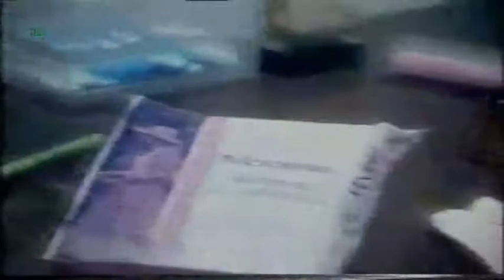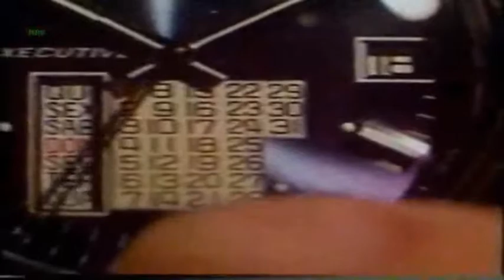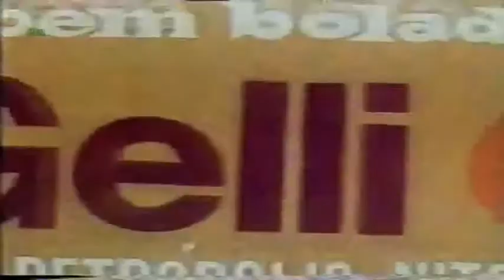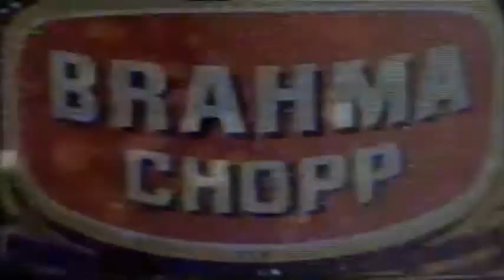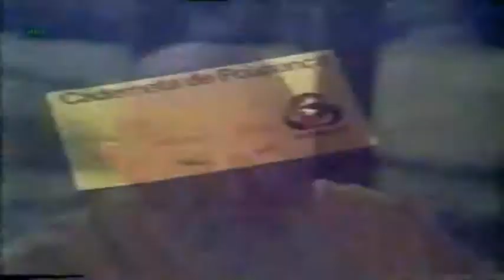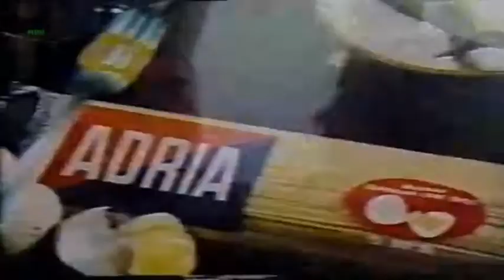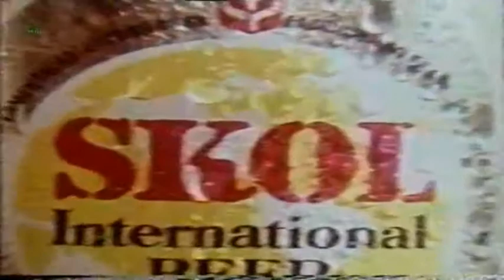Intervalos Casos Especial (Globo 1976)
Uma série dos intervalos comerciais da Rede Globo datados em 18 de agosto de 1976, durante do Caso Especial com a seriado "O Primeiro Baile".

BLOCO I
- Vinheta de Intervalo (locutor anuncia o fim das apostas da Boloteca)
- Absorvente Modess
- Wella Balsam
- Sapólio Radium (locução de Cid Moreira)
- Relógios Technos (Ítalo Rossi)
- Ponto Frio Jóias
- Maionese Cica (Turma da Mônica)

BLOCO II
- Vinheta de Intervalo (locutor anuncia gols de Pelé no Esporte Espetacular)
- Cigarros Vila Rica (a Lei de Gérson: levar vantagem em tudo)
- Banco do Brasil (Rubens Amaral direto de Paris)
- Texaco (comercial premiado em Cannes)
- Chamada "Domingo Gente"
- Brim Santista (metrô de São Paulo com dois anos de vida)
- Promoção Gelli - Armário Bem Bolado
- Brahma Chopp

BLOCO III
- Pilhas Eveready
- Bemoreira Ducal - Liquidação Mágica
- Cigarros Minister
- Governo Militar - Brasil Trabalho e Paz (locução Ronaldo Rosas)
- Chamada "Fantástico, o Show da Vida"
- Caderneta de Poupança Unibanco
- Macarrão com Ovos Adria (Elias Gleiser)
- Varig Cruzeiro
- Pepsi (Skate)

BLOCO FINAL
- Vinheta de Intervalo (locutor anuncia reportagem no Esporte Espetacular)
- Pal-Color Telefunken (Alcione Mazzeo)
- Skol (isso é que é comercial de cerveja de verdade!)
- Ultralar
- Chamada "Moacyr TV"
- But Vulcabrás (ripongo demais, acho que eles tomaram muito LSD)
- US Top ("Liberdade é uma calça velha, azul e desbotada...")
- Ponto Frio Jóias